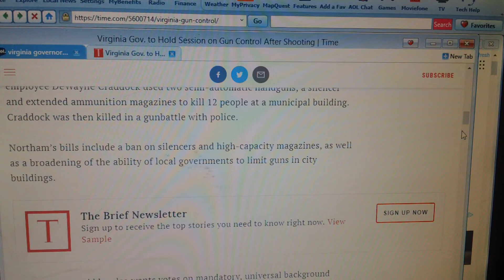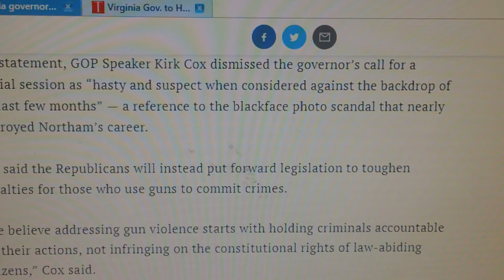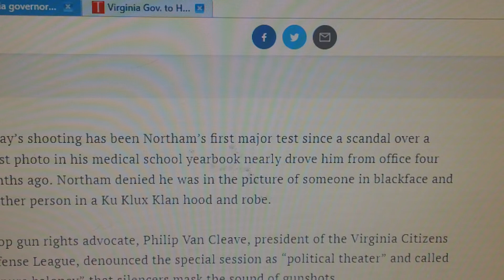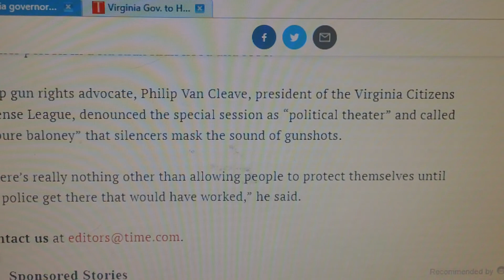Never waste a crisis